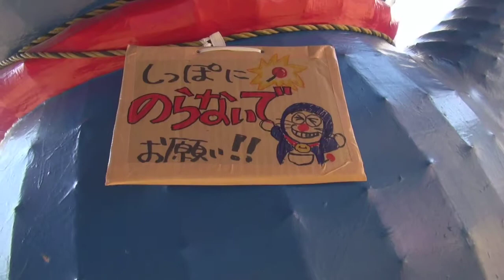ドラえもん立像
あずみの道の駅　ほりがね
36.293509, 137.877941